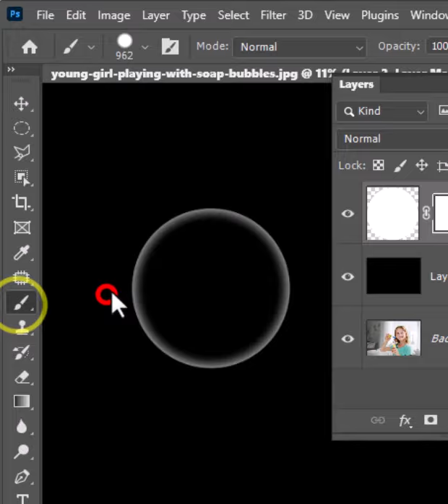How to make water soap bubble in photoshop 2022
Make water soap bubble easily in realistic way in photoshop 2022